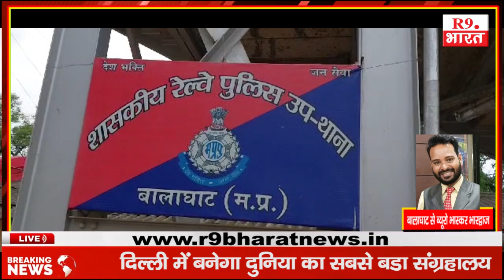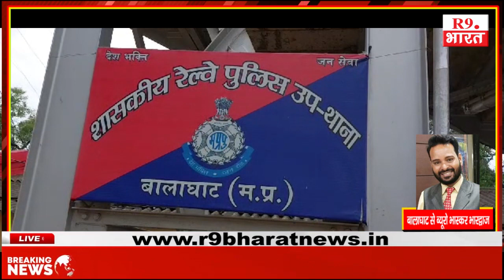शौक को पूरा करने ट्रेनो में चोरी करता था युवक